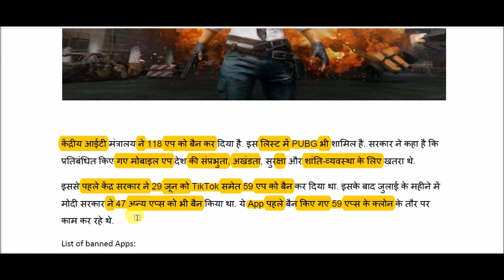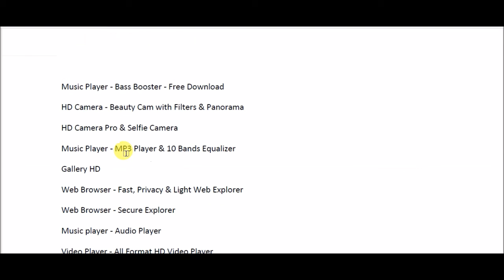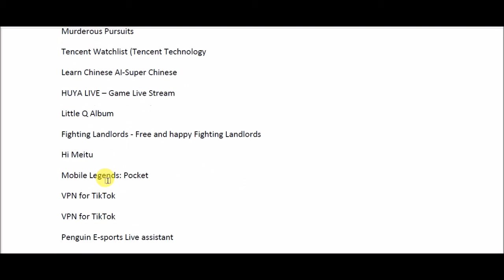PUBG समेत 118 Chinese Mobile Apps India में Ban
Chinese Apps Ban for All Competitive Exams like SSC, Railway, IB, Bank, UPSC, BPSC, MPSC, PCS, etc.